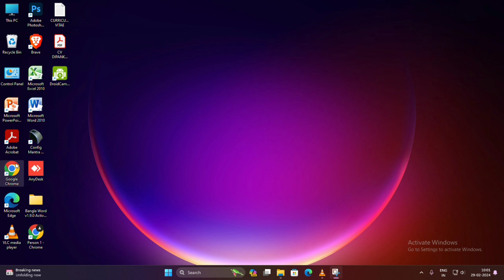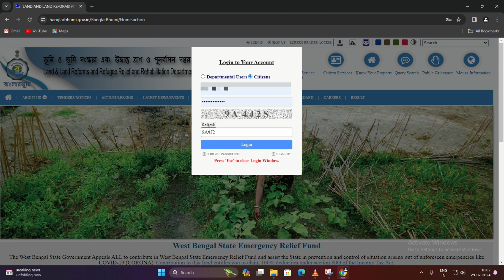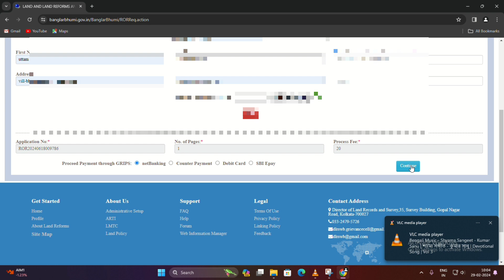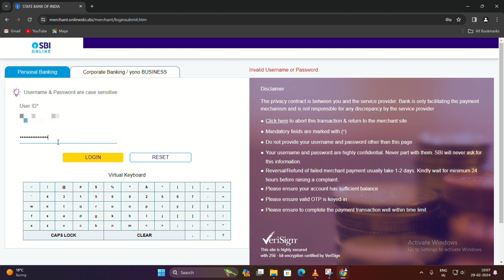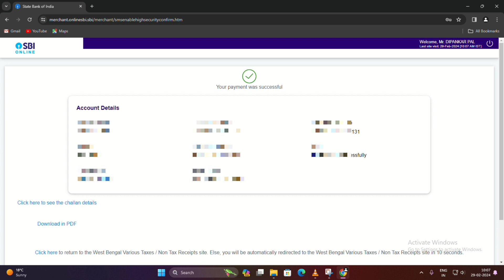Education Knowledge ।। Banglar Bhumi Porcha Apply full process